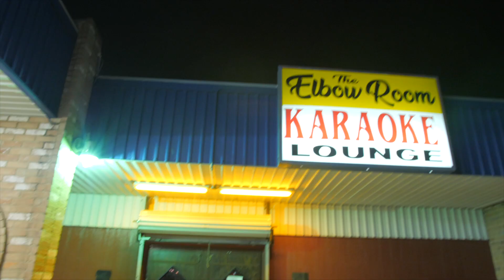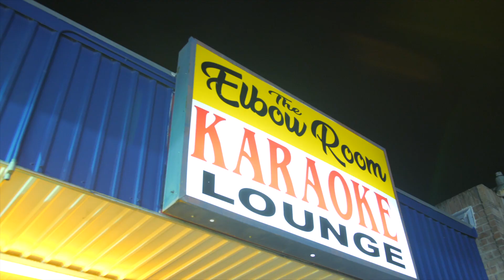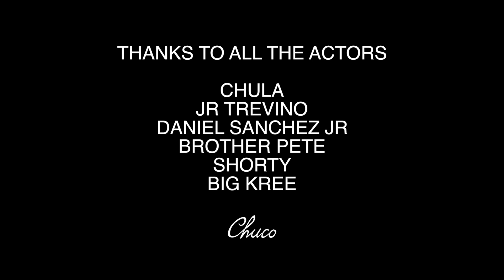CHUCO "STAND UP COMEDY" AT THE ELBOW ROOM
THANK YOU TO EVERYONE THAT SHOWED UP AND PARTICIPATED IN SKIT